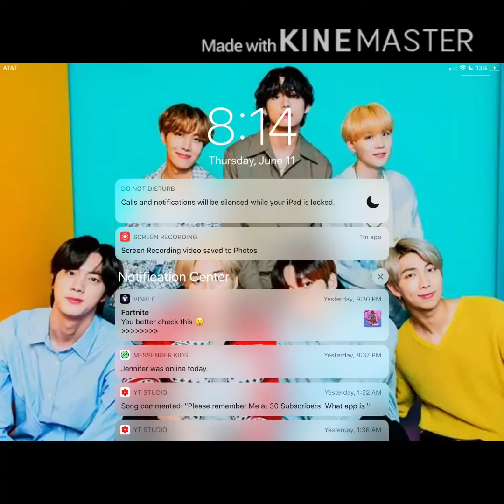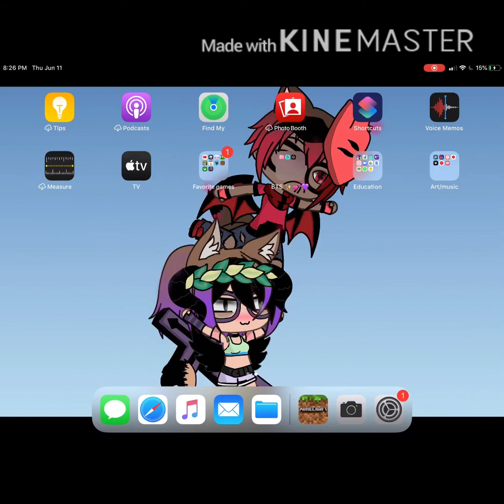Me playing Minecraft